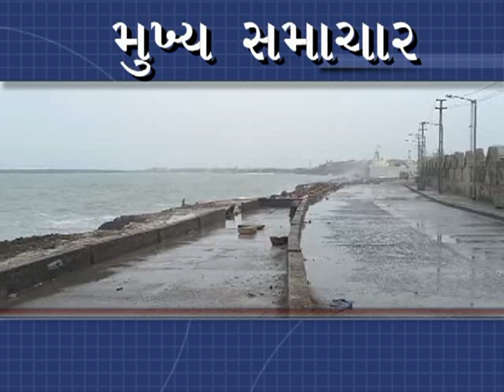ગુજરાતી સ્ટેટ શૂટિંગ ચેમ્પિયનશિપમાં રાજ શક્તિ ક્લબના સુટરોએ 13 મેડલ મેળવ્યા